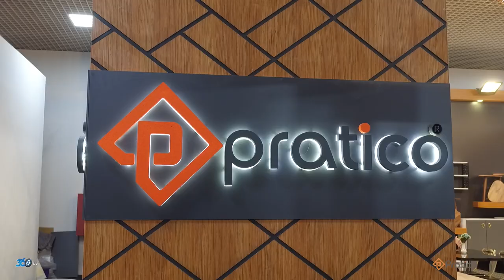Pratico - 2020 İmob Mobilya Fuarı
İmob Mobilya Fuarında Değerli Firmalarımızdan Pratico İçin Çekmiş Olduğumuz Fuar Tanıtım Filmimiz